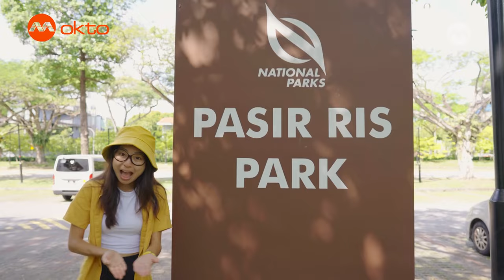WHAT RARE ANIMALS can you find with MJ BioGirl in Singapore? | Biogirl MJ S1E02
Biogirl MJ's Treasure Hunt - Ep 2

Join Biogirl MJ as she explore mangroves & Singapore skies to uncover wildlife treasures like mudskippers, monitor lizards and even raptors! In this episode, MJ spreads her wings of knowledge and encourages young minds to be protectors of these magnificent creatures and the ecosystems they call home!